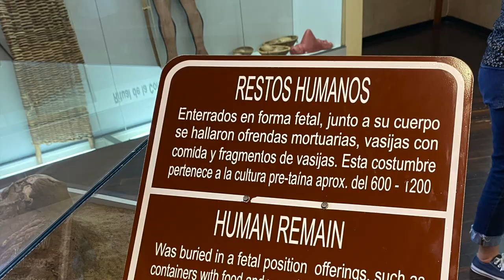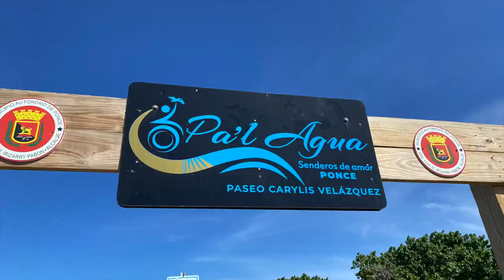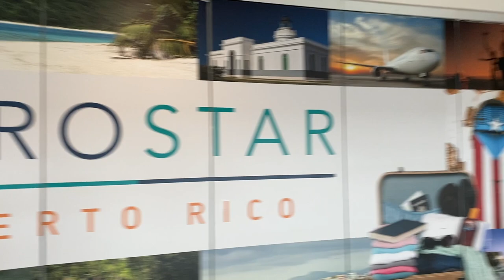Ponce Puerto Rico & Lago Caonillas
Our last days in Puerto Rico were amazing! We went fishing, visited Ponce and enjoyed some wonderful moments with my dad 🥰